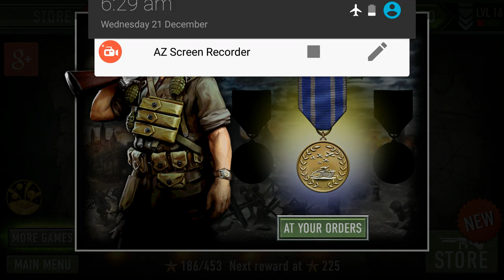Final Boss Battle Of FLC D-Day Juno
Final Boss Battle Of FLC D-Day Juno is new android gameplay video of youtube channel Play HD. It's the final Boss Battle of FLC D-Day. Flc d-day is classic ww2 style war zone game.